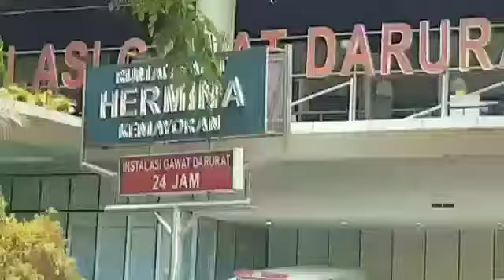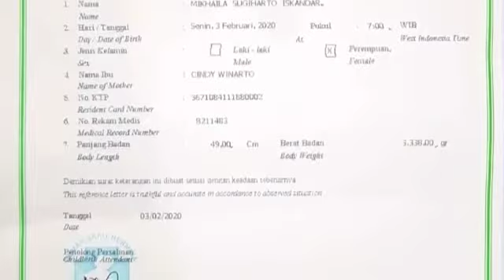Mikhaila's Birth via Sectio Caesaria at RS Hermina Kemayoran, Jakarta Pusat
dr. IBP Widiarsa, Sp.OG (IG @ibp_widiarsa)
dr. Amar, Sp.A

Terima kasih Tuhan Yesus untuk kelahiran putri kami tercinta Mikhaila, anugerah terindah dari Tuhan Yesus untuk keluarga kami.

Terima kasih kepada dr. IBP Widiarsa, Sp.OG dan RS Hermina Kemayoran dan para suster yang telah membantu kami mulai dari kehamilan yang penuh tantangan (ada flek selama sebulan, yaitu di awal kehamilan usia 6-10 minggu) sehingga akhirnya melahirkan Mikhaila dengan selamat dan sehat di usia kehamilan 36 minggu 6 hari secara operasi Caesar. Terima kasih.